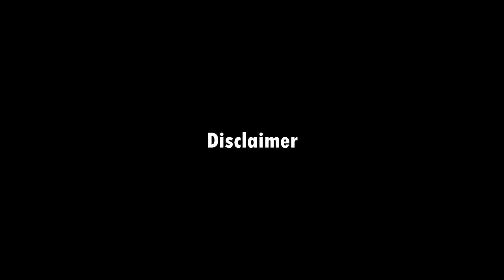Apa itu Quadratic Scaling ? - Genshin Impact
Quadratic Scaling Genshin Impact Indonesia